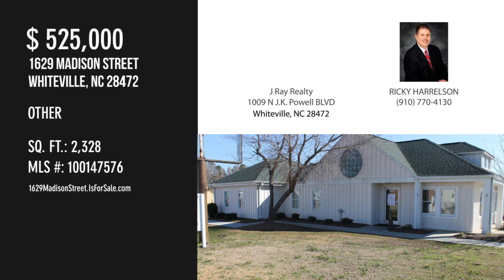1629 Madison Street, Whiteville, NC 28472 - RICKY HARRELSON - MLS 100147576